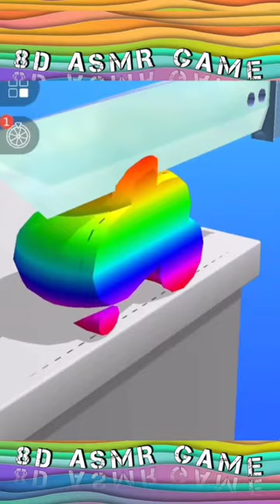slice it! asmrcommunity 8D effect🎧 ASMR game! Only here! Relax and Satisfy